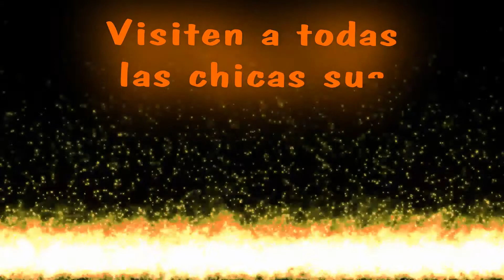Colab Sugar Skull Calavera de Azúcar Ft Glameyez HD